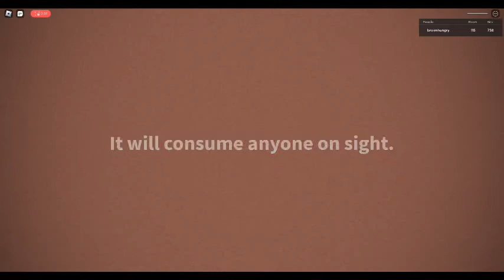Making it to door 520 in endless door - beta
waewa